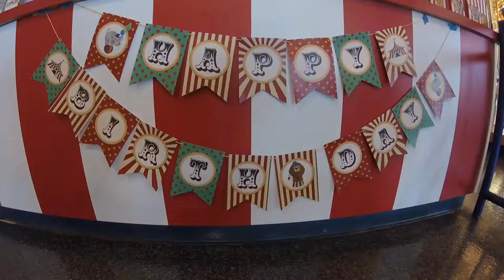RD3 turns 1!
RD, son of Raf and Nory, celebrated his first birthday on 08/06/2016 @ Elk Grove Park District. He celebrated his birthday with his family, relatives, and friends. We all had fun! We love you RD!